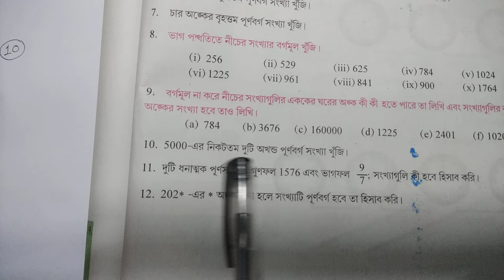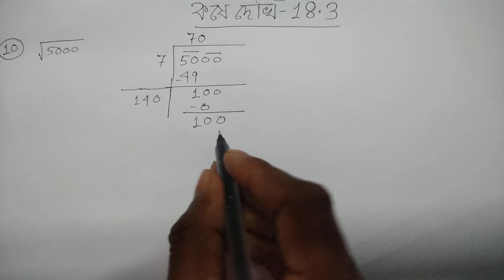WBBSE,CLASS VI ,MATHEMATICS,kose dekhi-18.3